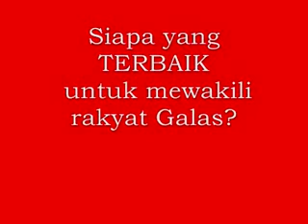Galas : Calon PAS vs Calon BN